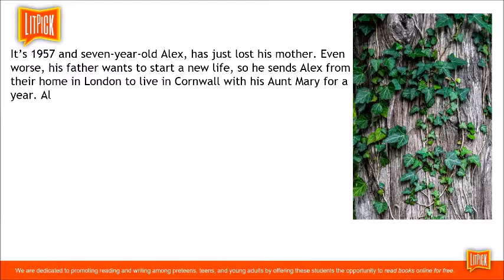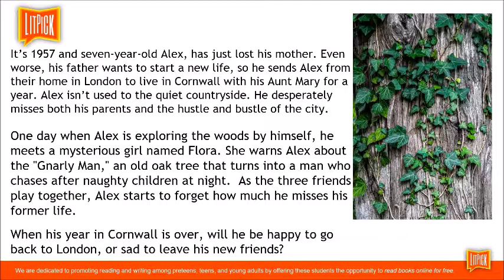A Jar Full of Feathers by Susan Russell Video Book Review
A Jar Full of Feathers by Susan Russell